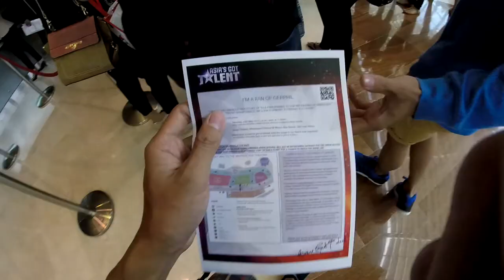Singapore trip part II